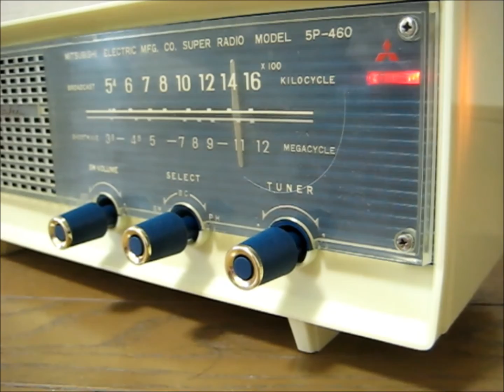真空管ラジオ 三菱電機 5P-460 「吉田拓郎 夏休み」を聴いてみました。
三菱電機の真空管ラジオ　5P-460 です。
発売は昭和37年、使用真空管は（12BE6-12BA6-12AV6-30A5-35W4-）です。